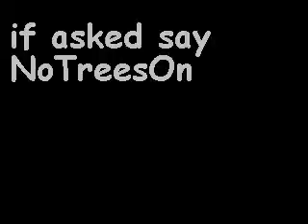EastSydney.Tv Facades Exposed 23072004